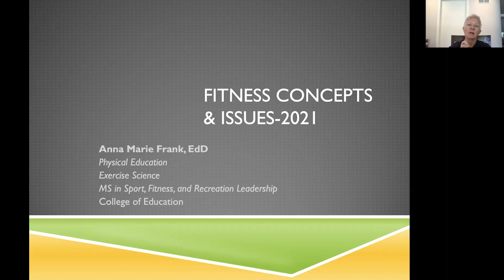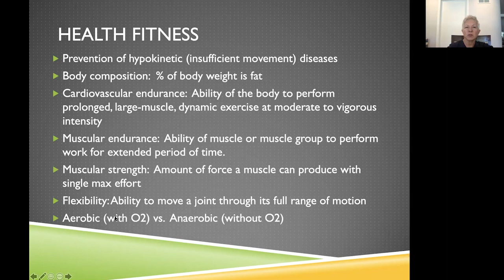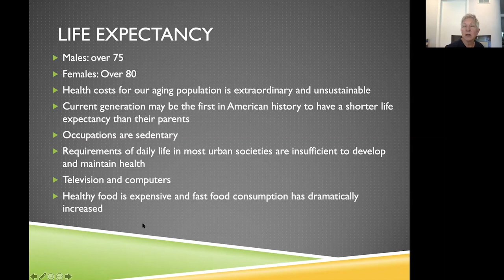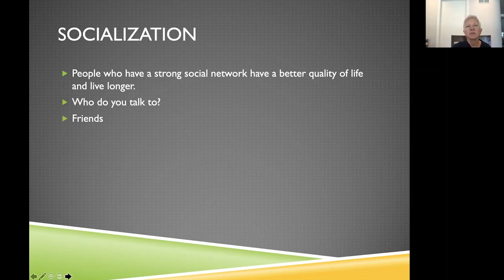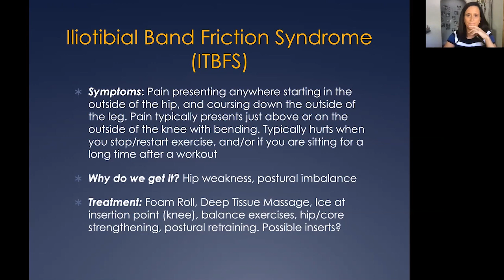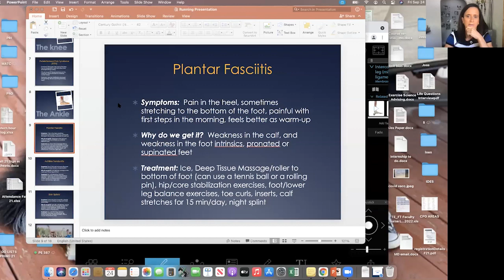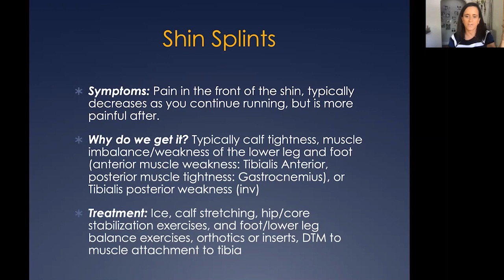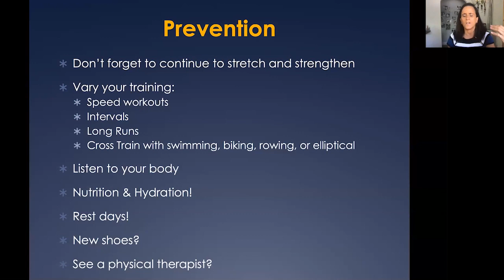Alumni Webinar | A Virtual Conversation on Current Fitness Concepts and Issues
Join Anna Marie Frank, Associate Professor of Physical Education, Exercise Science and Sport Fitness and Recreation Programs and Kristen Neisler, Clinical Assistant Professor, Physical Education, for a webinar discussion on how to define fitness, how to improve your personal individual fitness level, and how to prevent and treat minor injuries. As the DePaul community gears up for the All For DePaul Virtual Fun Run, this webinar provides new insights into how to develop healthy habits and a more active lifestyle.